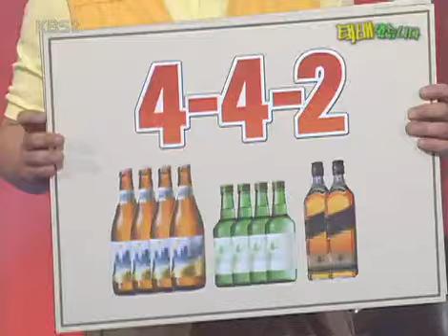Comedy Club 2 220071107 #007